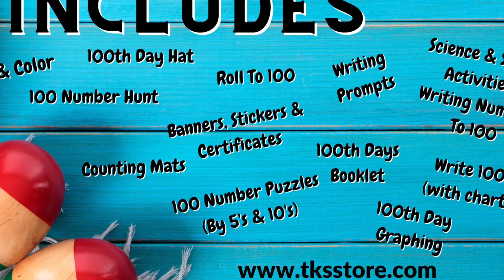100th Day Fiesta Preview